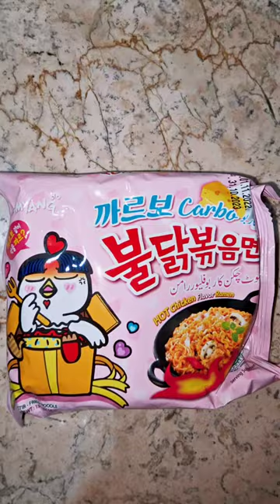Samyang Carbonara Ramen Review | Spicy Carbo🔥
In this video, I'm reviewing the Samyang Carbonara Spicy Ramen Noodles.